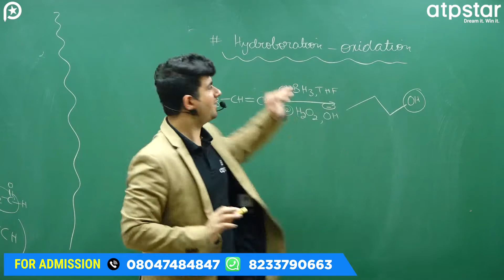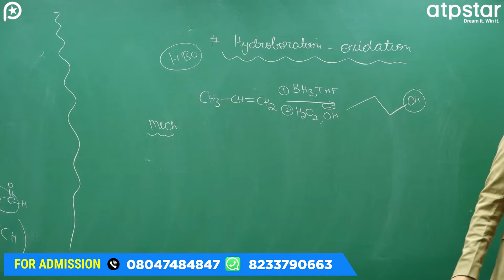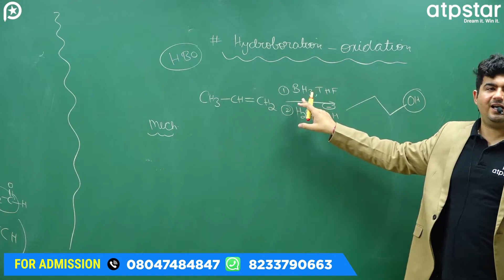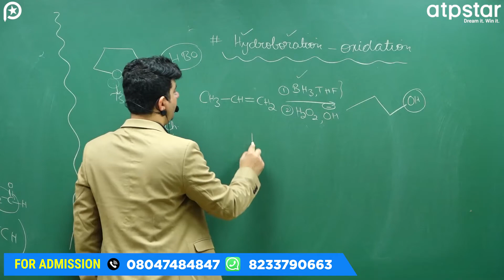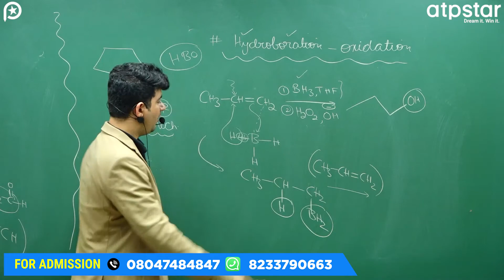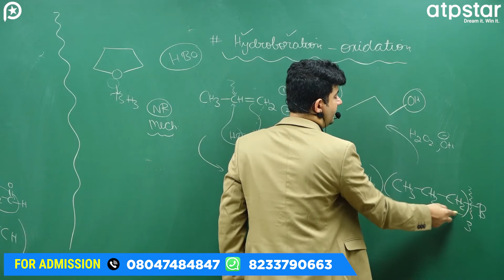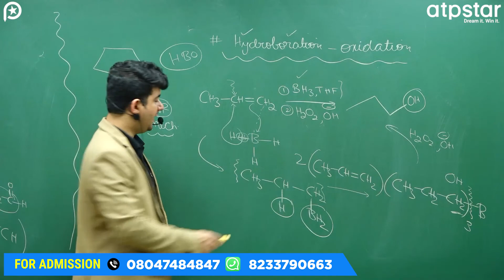Hydroboration Oxidation | Hydrocarbon Class 11 | IIT JEE / NEET | Vineet Khatri | ATP STAR KOTA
IIT motivation
motivational video
motivation
neet motivation
study motivation
best motivational video
iit jee
iit motivational story
motivation videos
IITian Motivation
IITian Motivation Status
IIT JEE

Hydroboration Oxidation | Hydrocarbon Class 11 | IIT JEE/NEET Chemistry | Vineet Khatri | ATP STAR KOTA